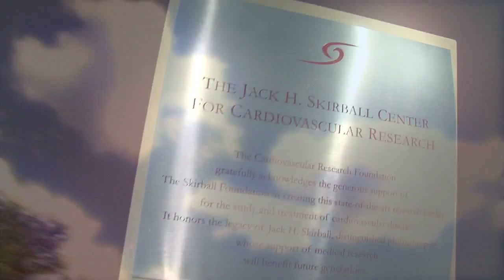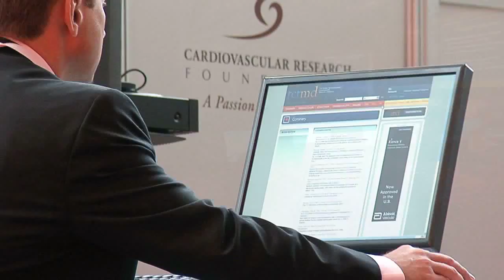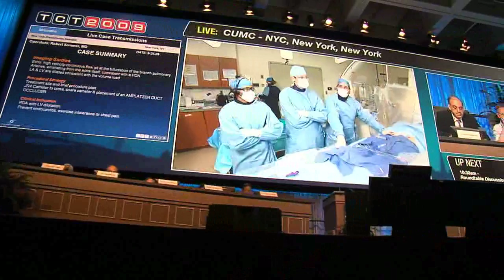The Cardiovascular Research Foundation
The Cardiovascular Research Foundation (CRF) is an independent, academically focused nonprofit organization dedicated to improving the survival and quality of life for people with cardiovascular disease through research and education. Since its inception in 1990, CRF has played a major role in realizing dramatic improvements in the lives of countless numbers of patients by establishing the safe use of new technologies and therapies in the subspecialty of interventional cardiology and endovascular medicine.